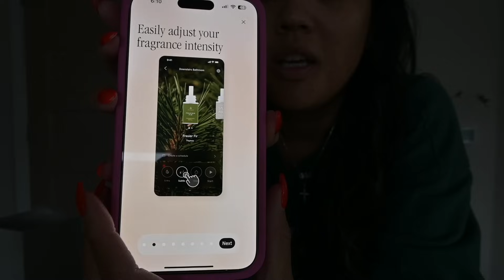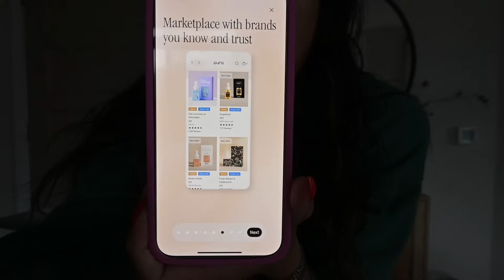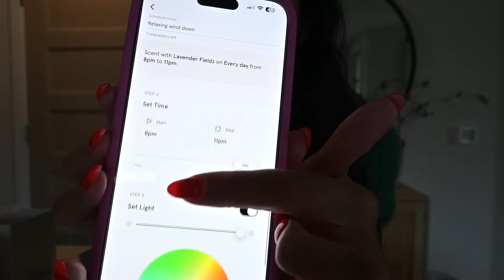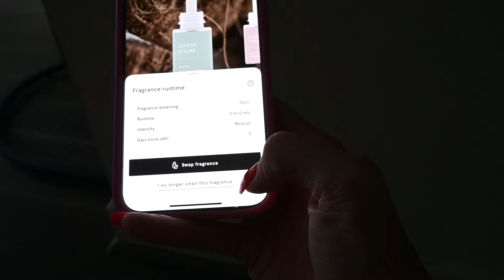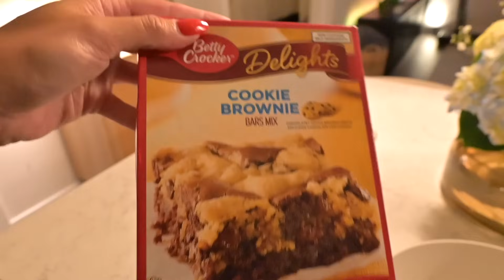nordstrom sale haul, mini longchamp, healthy breakfast ideas, home fragrances, olympics are here!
NORDSTROM SALE HAUL LINKS:
Longchamp cosmetics bag
Brown cardigan
Grey cardigan
Hourglass palette
Vacation Summer Scent Duo
Baking pan set
PURA diffuser set

MY FAVES FROM THE NORDSTROM SALE:
UGG Discoquette Slide Slipper
Hydro Flask 32-Ounce Water Bottle
Béis The 21-Inch Carry-On Roller
Dagne Dover Duffle Bag
Celine Triomphe Sunglasses
Estée Lauder Jumbo Advanced Night Repair Serum
NuFACE MINI+ Smart On-the-Go Facial Toning Starter Kit
L'Occitane Almond Duo
MAC Lip Kit Trio
Dolce Vita Pointed Toe Boot (Wide calf)
YSL Lash Clash Extreme Volume Mascara Duo
slip Silk Pillowcases
Buckle Slingback Pumps
Jo Malone London Wood Sage & Sea Salt Set
Silk Pajamas
3-Piece Cozy Rib Pajamas
Good American Good 90s Straight Leg Jeans
Nike Phoenix Waffle Sneaker
Nike Crewneck sweatshirt
All Saints Crop T Shirt

OTHER LINKS MENTIONED:
Beats Studio Pro headphones (still on sale!!!)
Rhode phone case and matching lippie

nordstrom sale haul, mini longchamp bag, healthy breakfast ideas, hot girl walks, olympics are here!